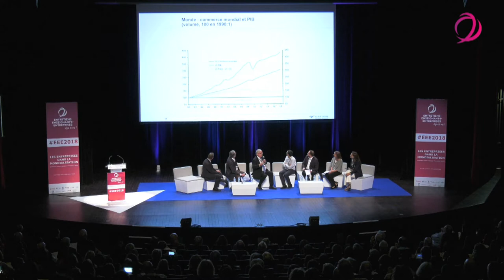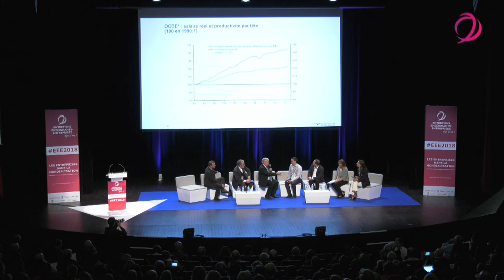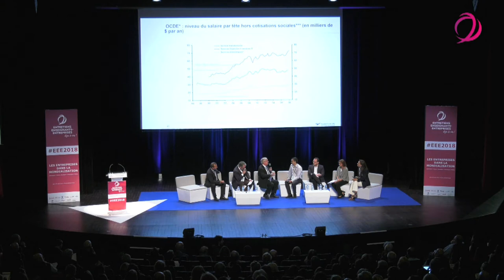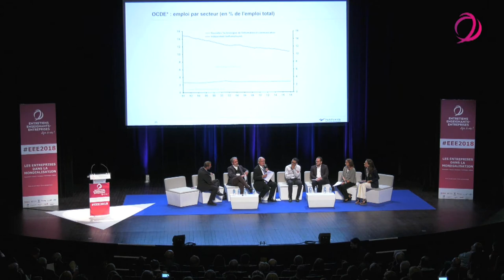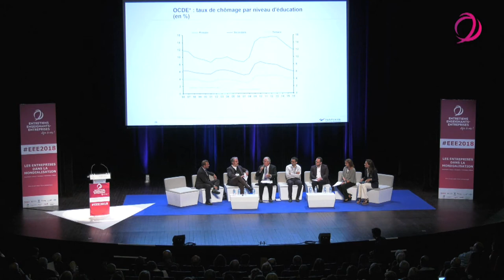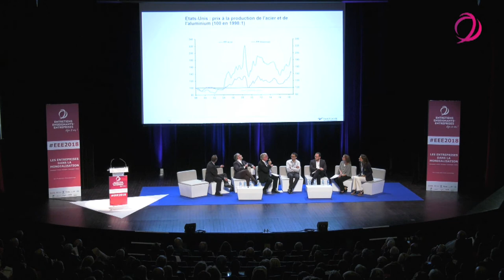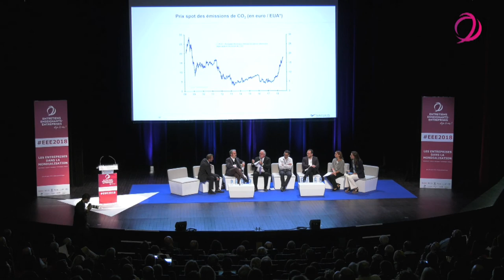Mondialisation : quelles perspectives ?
Mondialisation : quelles perspectives ? Dialogue modéré par Béatrice Couairon, Professeur de sciences économiques
et sociales, Directrice du Programme Enseignants-Entreprises

Avec
• Patrick Artus, Chef Economiste de Natixis, Professeur à PSE

Questionné par des professeurs des disciplines concernées :
• Vincent Barou, Professeur de SES (académie de Versailles)
• Virginie Denis-Marceaux, Professeur d’économie et gestion (académie
de Versailles)
• Hugo Billard, Professeur d’histoire-géographie (académie de Paris)
• Christophe Hachon, Professeur d’économie et gestion (académie de Rennes)
• Robin Bosdeveix, Inspecteur général, Groupe Sciences et technologies du vivant, de la santé et de la Terre

Les Entretiens Enseignants-Entreprises 2018 - Les entreprises dans la mondialisation